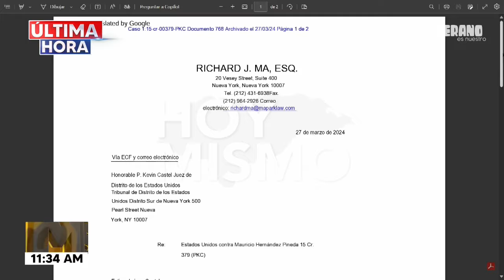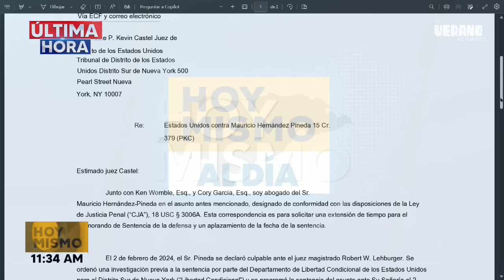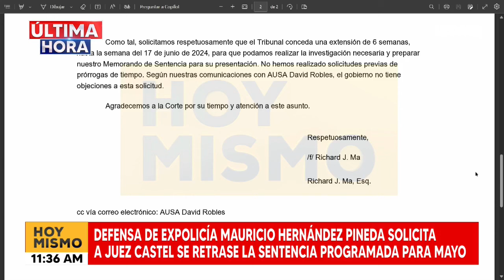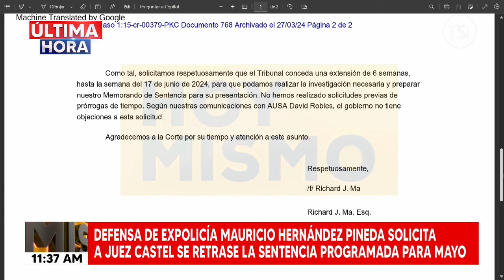Defensa de ex policía Mauricio Hernández Pineda solicita a Juez Castel se retrase la sentencia